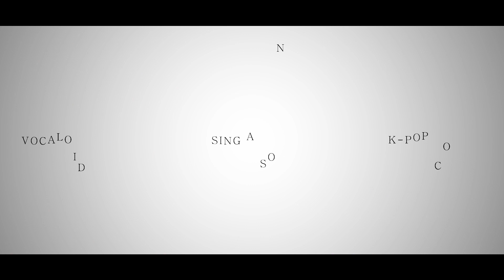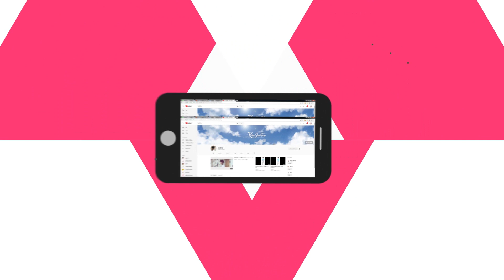슈가송과 비터스텝, シュガーソングとビターステップ (SUGAR SONG & BITTER STEP) 불러보았습니다 【혈계전선 ED】 ｜ Cover By. 김준태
폰 외부스피커와 차이가 심하답니다!

♬ 구독 옆 종버튼을 한번 더 누르시면 제 모든 신곡 업로드 및 실시간
 스트리밍 소식을 바로 받아보실 수 있습니다!

✦ Vocal : 김준태

✦ Mix, Mastering : 김준태

✦ PV : 김준태

✦ Design : 천소애